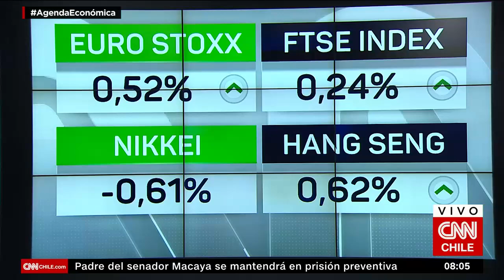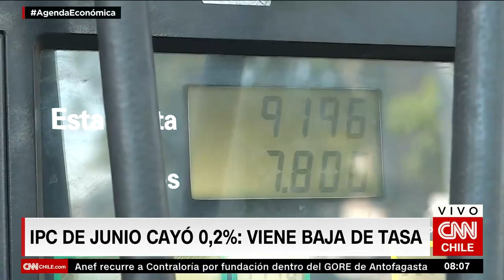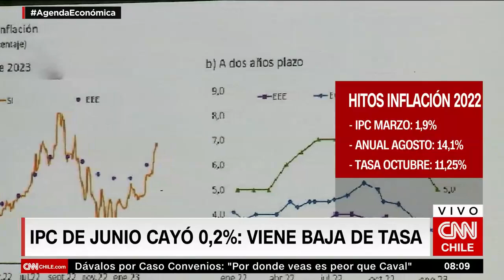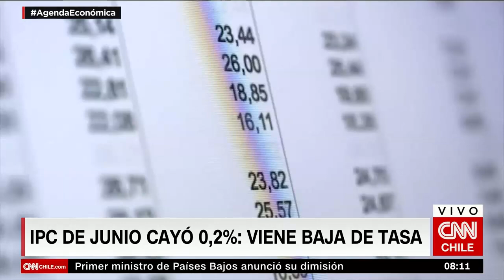Caso Convenios: Duval comenta descarte del Gobierno a cambio de gabinete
El analista político de la Universidad Autónoma Tomás Duval analizó las tensiones en el mundo político a causa del desarrollo de la investigación del Caso Convenios: “En las crisis políticas, cuando se tensionan demasiado las relaciones, la salida de un ministro puede ser como una válvula de escape para el Gobierno, más allá de las responsabilidades. Me parece que siempre es un camino posible“.